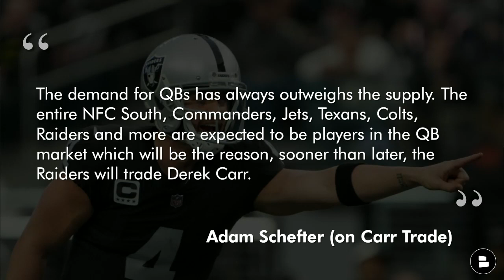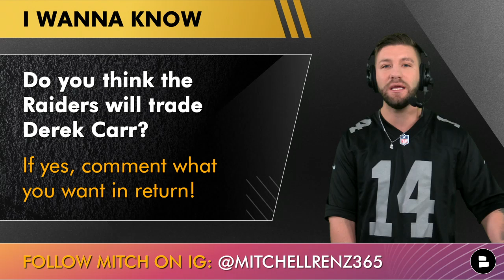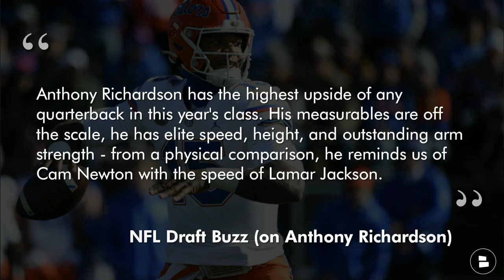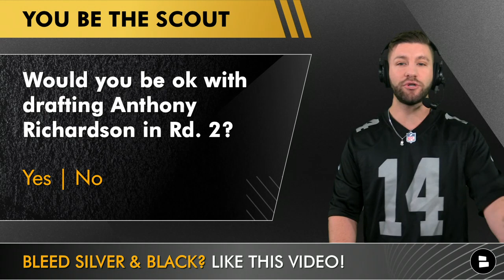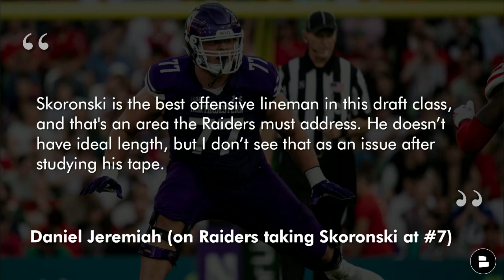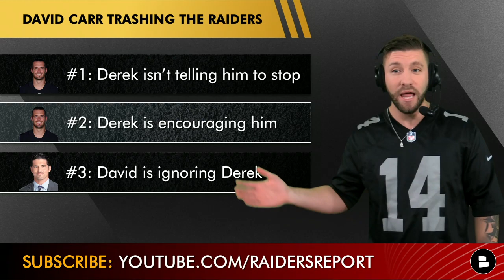MAJOR Derek Carr Trade Rumors From Adam Schefter + Raiders News On Anthony Richardson & David Carr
Raiders rumors to start this show off from ESPN NFL insider Adam Schefter on the latest Derek Carr trade rumors, Plus Raiders Report host Mitchell Renz looks at the latest around Florida QB Anthony Richardson, Daniel Jeremiah’s latest 2023 NFL Mock Draft with Las Vegas taking Northwestern OT Peter Skoronski and we finish this show with David Carr trolling the Raiders but hinting at some big news around Tom Brady. Manscaped has launched a beard grooming kit. Are you tired of using multiple products to maintain your beard?

Raiders Rumors on today’s show:
- Derek Carr Trade coming?
- Interest In Anthony Richardson?
- Raiders Mock Draft Reaction
- David Carr HINTS Big News

Schefter: It’s more likely a trade happens then being released
Raiders will make decision before Feb. 15th
Raiders eat $5.63 MM in a trade but save $110.68 MM

Adam Schefter (on Derek Carr Trade)
“The demand for QBs has always outweighs the supply. The entire NFC South, Commanders, Jets, Texans, Colts, Raiders and more are expected to be players in the QB market which will be the reason, sooner than later, the Raiders will trade Derek Carr.”

Raiders Drafting Anthony Richardson?
Report: Dave Ziegler has been “intrigued” by Richardson
Las Vegas has the #7 overall pick
Raiders are moving on from Derek Carr

NFL Draft Buzz (on Anthony Richardson)
“Anthony Richardson has the highest upside of any quarterback in this year's class. His measurables are off the scale, he has elite speed, height, and outstanding arm strength - from a physical comparison, he reminds us of Cam Newton with the speed of Lamar Jackson. “

Raiders Drafting Peter Skoronski?
Daniel Jeremiah’s released a new mock draft
Had the Raiders taking Peter Skoronski
Raiders have a big need for OL

Daniel Jeremiah (on Raiders taking Skoronski at #7)
“Skoronski is the best offensive lineman in this draft class, and that's an area the Raiders must address. He doesn’t have ideal length, but I don’t see that as an issue after studying his tape.”

Daniel Jeremiah’s Mock Draft
#1: Bears: Jalen Carter (DT, UGA)
#2: Texans: Bryce Young (QB, BAMA)
#3: Cardinals: Will Anderson (EDGE, BAMA)
#4: Colts: Will Levis (QB, UK)
#5: Seahawks: Tyree Wilson (EDGE, TTU)
#6: Lions: Devon Witherspoon (CB, ILL)
#7: Raiders: Peter Skoronski (OT, NW)
#8: Falcons: Lukas Van Ness (EDGE, IOWA)
#9: Panthers: C.J. Stroud (QB, OSU)
#10: Eagles: Myles Murphy (EDGE, CLEM)

David Carr hints news
David Carr trolled the Raiders in a video
He then took a shot at Brady
Carr: Brady will almost assuredly play QB for the Raiders

David Carr trashing the Raiders
#1: Derek isn’t telling him to stop
#2: Derek is encouraging him
#3: David is ignoring Derek

Mitchell Renz asked Raider Nation these Raiders rumors questions today:
- Do you think the Raiders will trade Derek Carr? If yes, comment what you want in return!
- Would you be ok with the Raiders drafting Anthony Richardson in Round 2?
- Grade the pick of Peter Skoronski! A, B, C, D, F

Mitchell Renz host of the Raiders Report will be live on Locals later this week to talk to The Nation

Raiders Report YouTube Videos to watch for Raider Nation
- Raiders 2023 Free Agents: All 26 Las Vegas Raiders About To Hit NFL Free Agency Ft. Josh Jacobs
- Derek Carr To Jets? Raiders Rumors Mailbag: Las Vegas Still Wants Tom Brady? Draft CJ Stroud At #7?
- Don’t Trade Derek Carr? The Las Vegas Raiders Would Be Taking A HUGE RISK By Trading Carr In 2023